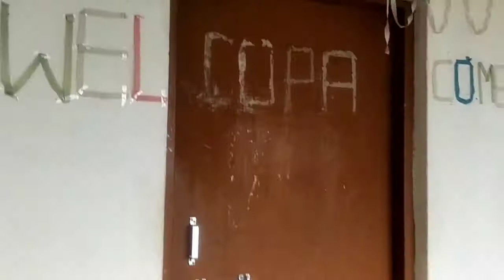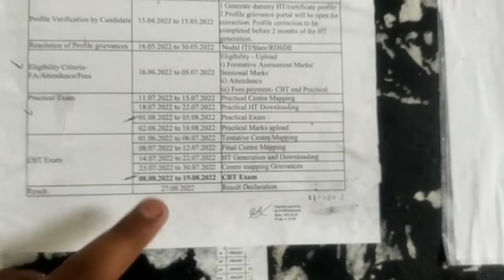five day teacher in live 😃||Part-01 || Vlog-05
I am an artist and vloger.

my channel - vloger Tomu 02.

this my YouTube channel.

🙏 thanks.

new video comming soon --- new video jaldi

jaldi aayega guy's aap log ese hi support

banaye rakhna. @ManojDey @gaganop7312